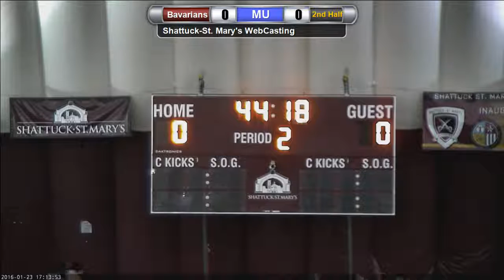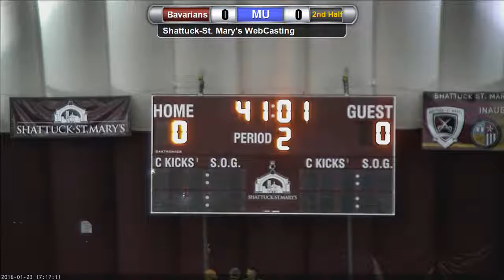Boys: Bavarians(1998) vs MU (1998) 1-23-16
Shattuck Showcase Jan. 23rd 2016